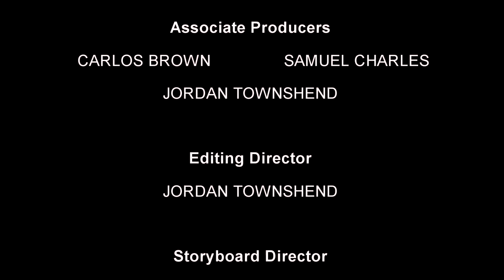Short Film - Heart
By Roman Wedges themselves.

ENJOYYYYY

Songs
Avicii - Heart Upon My Sleeve
Street Fighter II - Guile Theme